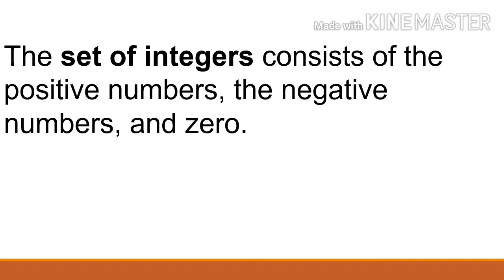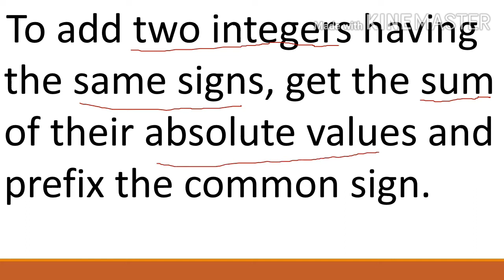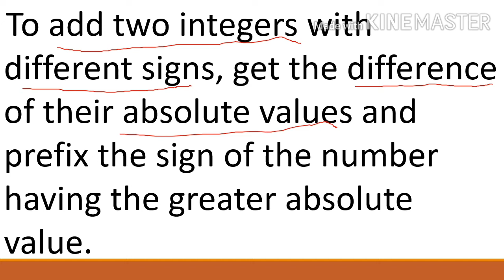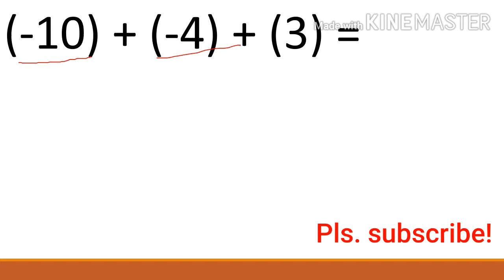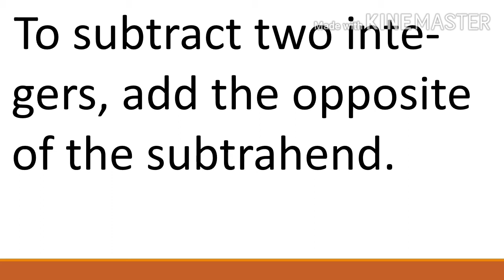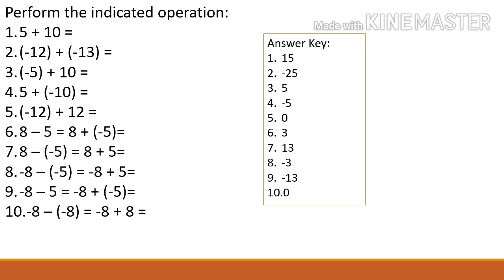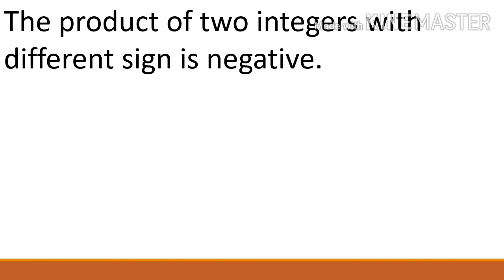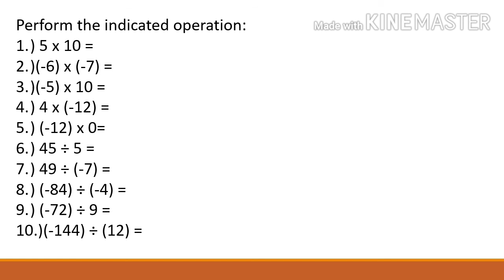Operations On Integers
This video lesson teach you how to add,subtract,multiply and divide integers.

Pls. leave a comment so i can do better next time.Thank you!

Background music at the end is a mathematics dance CTTO.ty!